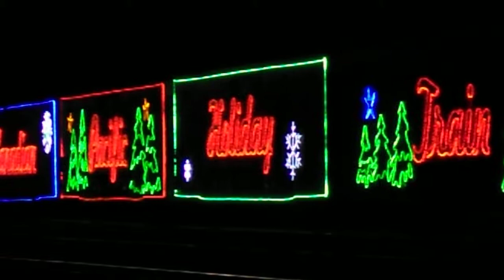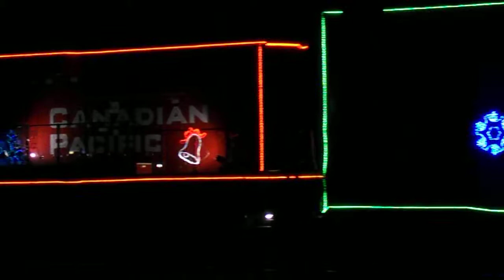2014 Holiday Train reversing into Smiths Falls yard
The 15th annual Canadian Pacific Holiday Train backs into the Smiths Falls Yard for the night after providing residents with a free concert in support of the local food bank.

INFO:

The Canadian Pacific Holiday Trains roll through Canada and the U.S. in support of food banks along the Canadian pacific lines. The trains started there annual rolling food bank 3 week fundraiser on November 26th. Since 1999 the trains have traveled 100,000 miles raising $9.5 million and 3.3 million pounds of food. The musicians of the 2014 Holiday Trains will have played over 150 FREE CONCERTS!